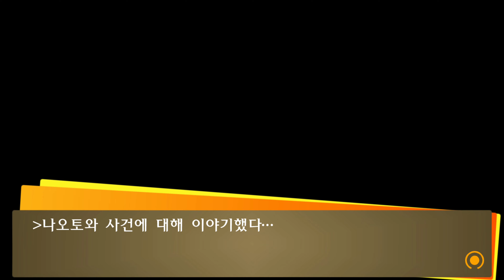[4K] 페르소나4 더 골든 공략 43 - 문화제 (전편) - Persona 4 Golden - ペルソナ4 ゴールデン - 2160p 60fps UHD